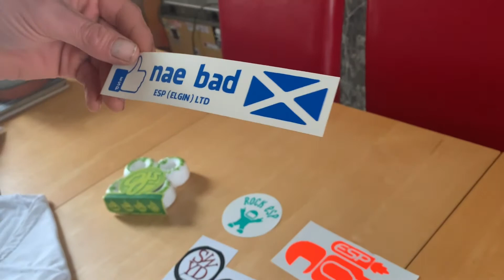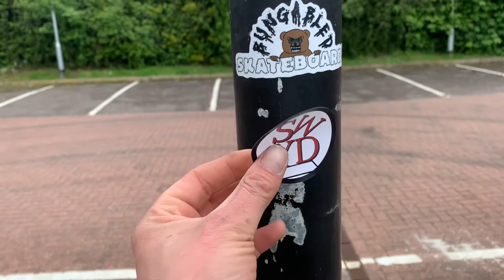I won!!+more adventures on the curb🙂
Delighted to have won this competition! I really needed new wheels. Love the t shirt and the stickers too! Check out Skateboarding with yer da’s channel

Send me stickers to go on the lamp post on the island! Get represented in Essex England